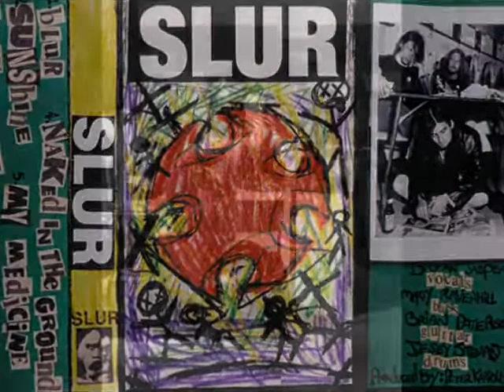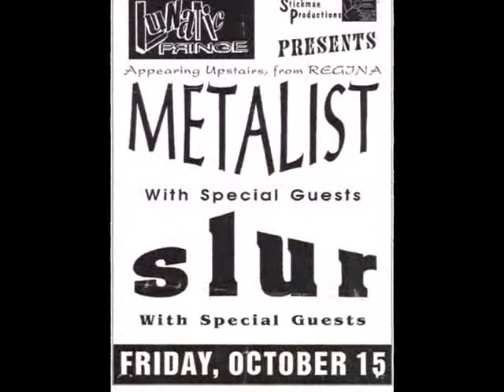slur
best band in the world